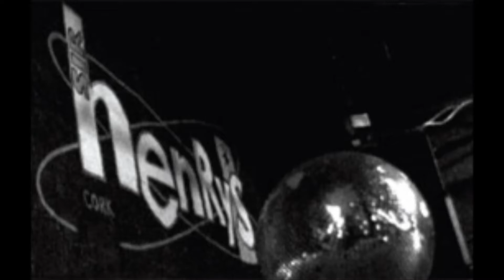Sir Henry's Sweat October 1993 (Part One)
Blast feat VDC. - Take You Right
Storm & Herman -- Tribal Bass
Rio Rhythm Band - Ti Amo Semprini (Up & Down Mix)
Midi Rain - Fire
Lynn Lockamie - Love So Strong (Caffeine Mix)
Trailer Ends - Runnin' Around
Storm & Herman -- Quick Dance
Solution Featuring Tafuri - Was It Just A Game?
Dajae - U Got Me Up
Bjork - Big Time Sensuality (Morales USA Mix)
Arithmya - My Sound (Down Mix)
Ron Trent -- Altered States